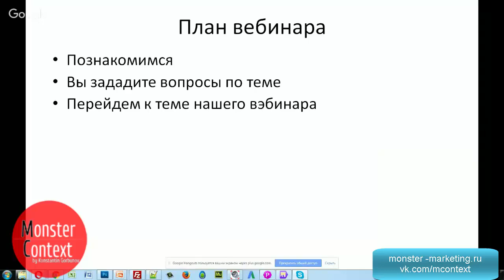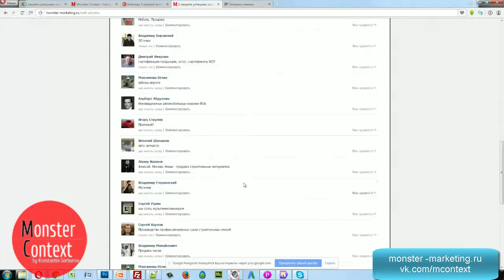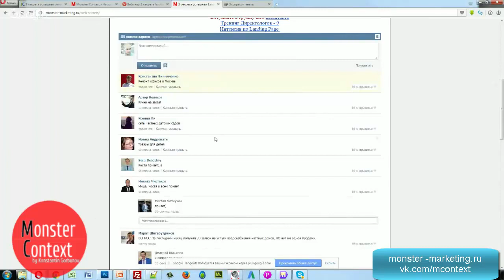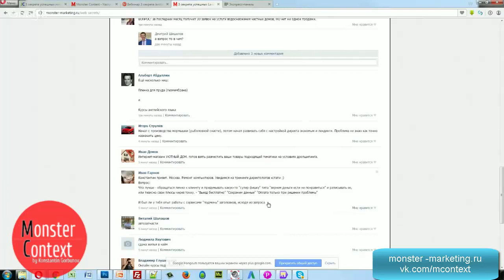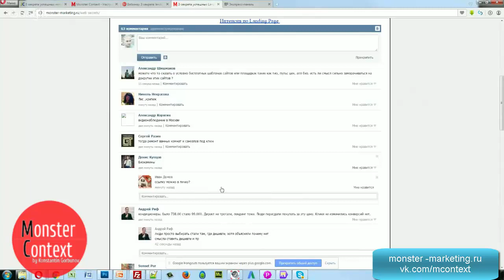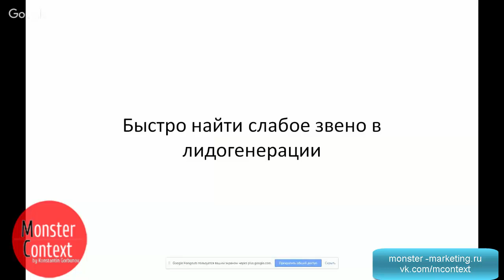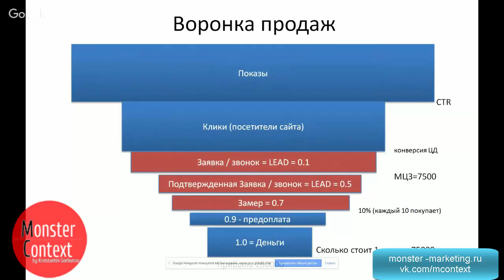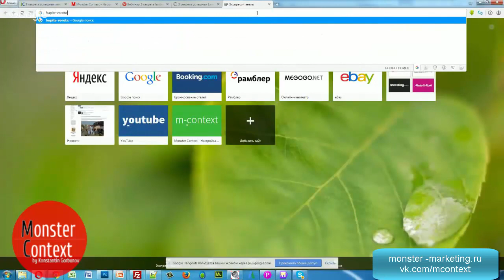Вопросы и ответы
Добавляйтесь!

директ
яндекс директ
настройка директ
Yandex direct
обучение Директ
яндекс
яндекс метрика
метрика
landing
landing page
MContext.ru
Yandex.Direct
Константин Горбунов
monster context
AdWords
Google adwords
тренинг директологов